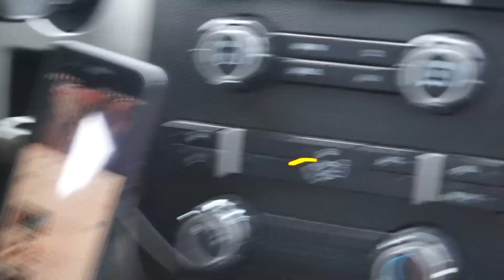NO MORE ANTIBIOTICS! | FULL TIME RV LIVING + CYSTIC FIBROSIS (12-21-17)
If you guys enjoy our videos and share our vision.

Our New Camera - Sony a5100
Our Old Camera - Canon Elph 360HS
Other Great Vlogging Cameras:
Sony RX100 V
Canon G7X II
Our everyday tripod bendy thing